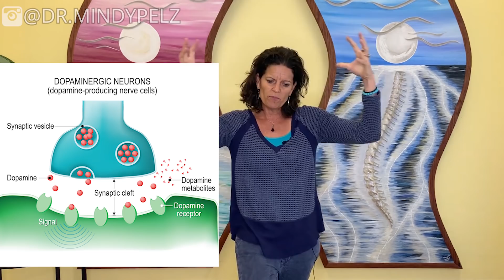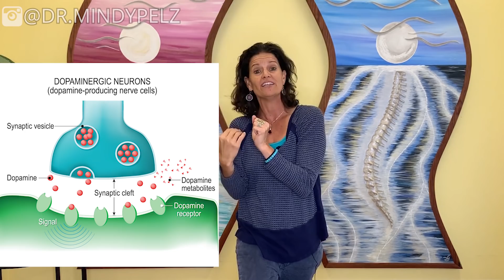Is It Time for You to Do A Dopamine Fast?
Join The Reset Experience Event!

TIMELINE:

01:27  Why Dopamine Fasting is getting so much attention right now?
02:08  What is Dopamine Resistance
03:40  Let's talk about what Dopamine is
04:39  Dopamine receptor sites are very fragile
05:39  What Dopamine Fast looks like?
06:27  Boredom is the key to Dopamine Fast
06:48  How long should you do a Dopamine Fast?
07:06  Fasting can repair the Dopamine receptor sites

Food Restriction Increases Dopamine Receptors -- Linked to Pleasure -- In Rats